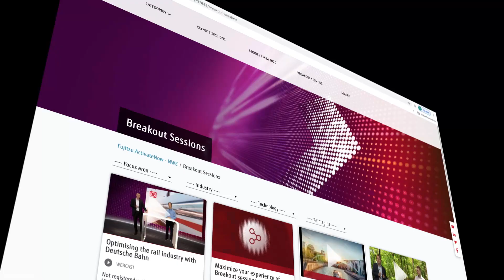ActivateNow - Designing digital transformation strategically in a fluid society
The daily lives of many employees and businesses has changed dramatically. We know that reimagining business to be more resilient, to better meet the changing demands of customers, to help employees be safe and productive wherever they work represents a major transformation. In this conversation, we explore the practical bridge from strategic ambition and vision to realisation, with insight in how best to leverage design principles to achieve transformational outcomes. We will also hear from Venanzio Arquilla, Associate Professor at POLI.design how this reflects the growth of design management and thinking to power digital transformation journeys across industry.